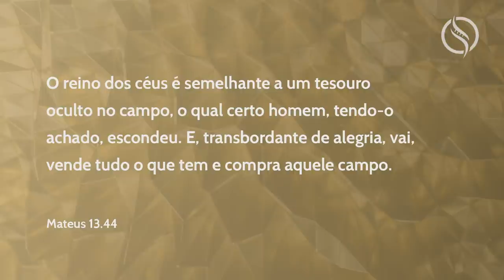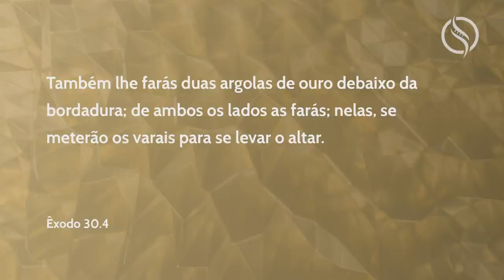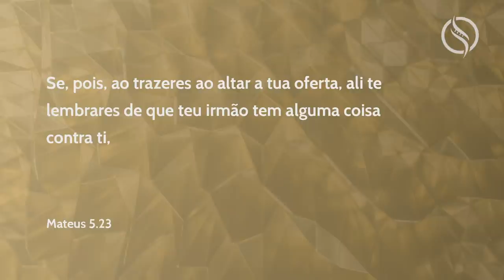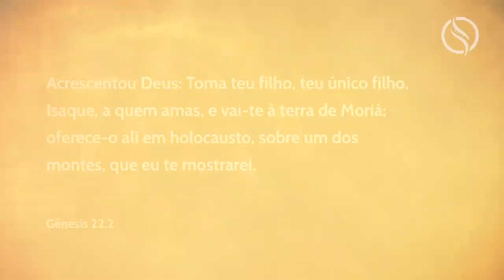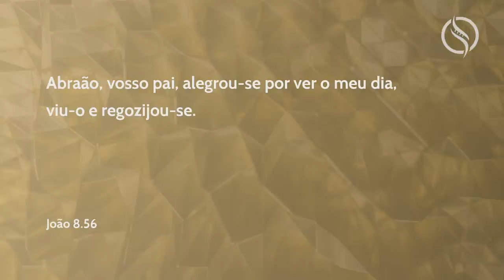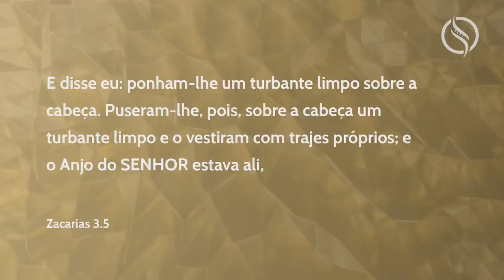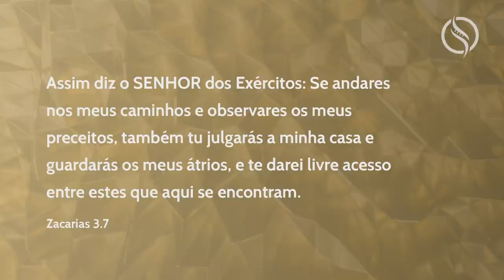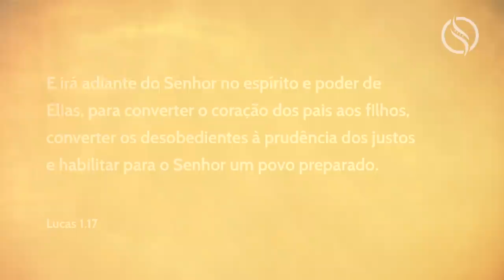OS TRÊS ALTARES - Lamartine Posella